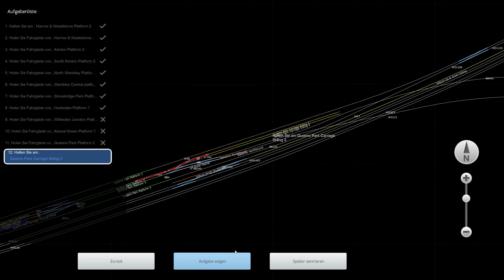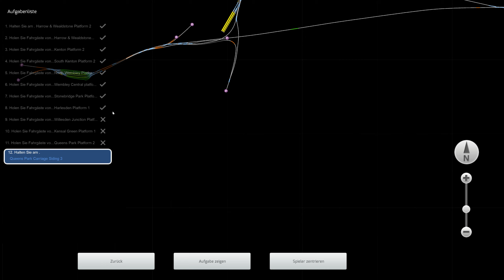Mit DonMattheo unterwegs - die Bakerloo Line im Train Simulator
Moin zusammen. Die Bakerloo Line die wir vom TSW2 kennen gibt es auch im Train Simulator. Die WCMLS Strecke aus dem Forum von alanthomsonsim.com hat die implementiert. Und auf dem überirdischen Teil zwischen Harrow & Wealdstone und Queen's Park fahren wir heute. Es gibt viel zu sehen, nehmt Platz und geniesst die Fahrt.

Herzliche Grüsse euer Triebfahrzeugführer DonMattheo

Informationen zum Szenario
Spiel: Train Simulator 2021
Route: WCML South V5.3 (APTEP) aus alanthomsonsim.com
Szenario: v5 Bakerloo Line Part 4
Spielerfahrzeug: LT73DTM
Szenario Erbauer: ein der Strecke beiliegendes Szenario
Freue mich über Anmerkungen, eure Daumen und eure Abo's.
Besucht auch all die Foren, die es rund um den Train Simulator gibt. Da findet ihr viele interessante Sachen.